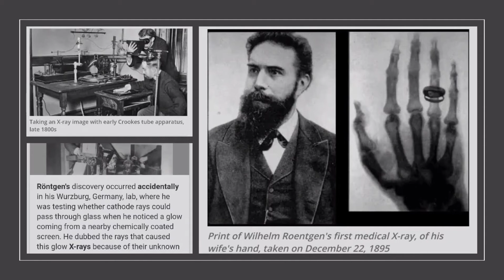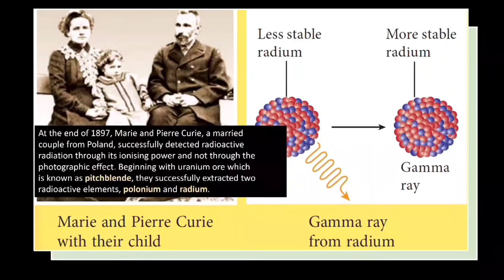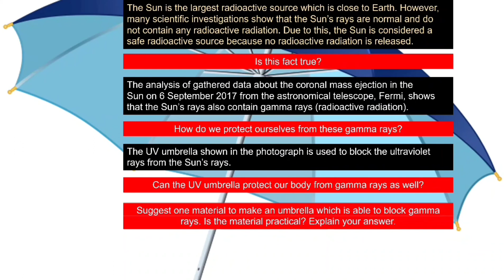RADIOACTIVITY F3 KSSM | The Discoveries